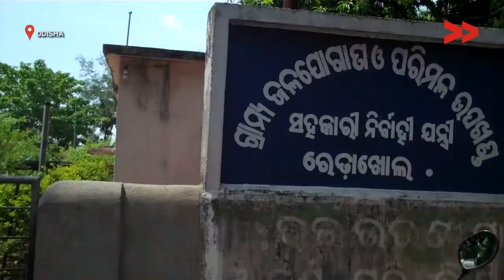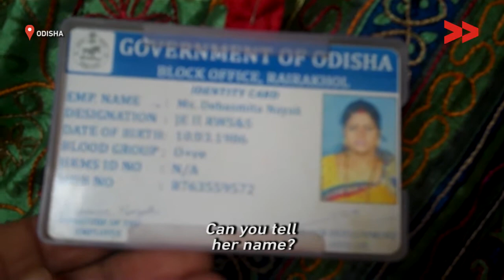Residents walk 1.5 Km to fetch water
Mamta Patra reports from Sambalpur, Odisha for Video Volunteers.

iCountryRide
coutryridei